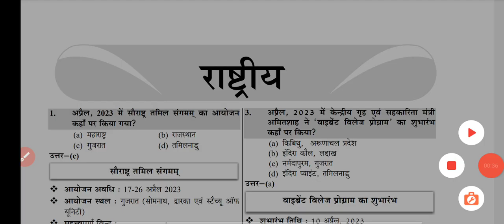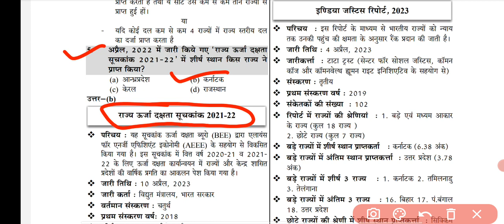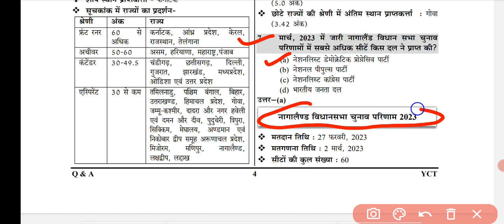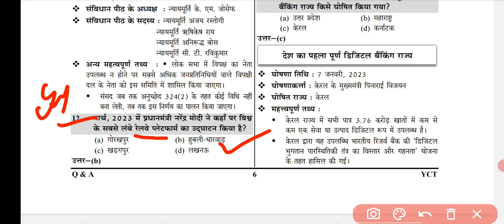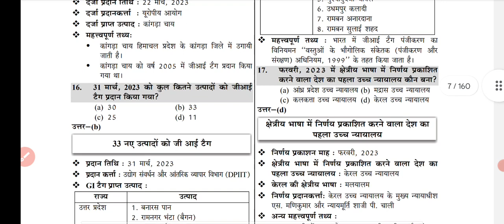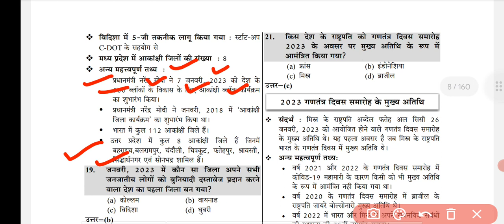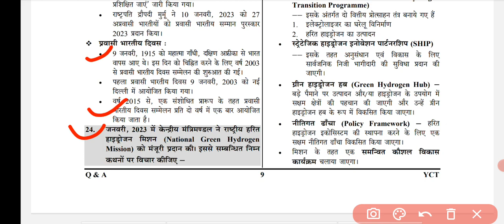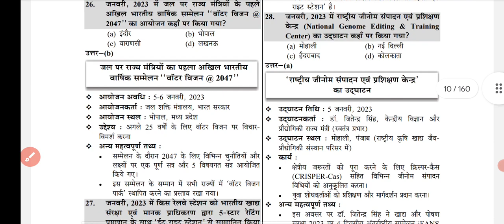UPSSSC VDO CURRENT AFFAIRS || WITH EXPLANATION CURRENT AFFAIRS POINT TO POINT MCQ FORM CURRENT